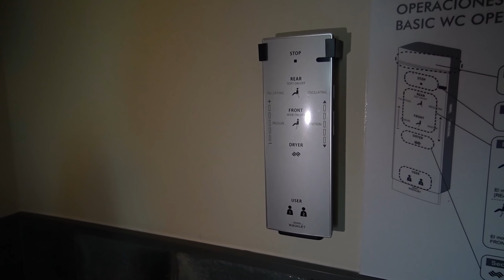VIAJE A ESTE PAIS SOLO PARA HACER ESTO... (EPIC VLOG)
Code Chigua Baaaby